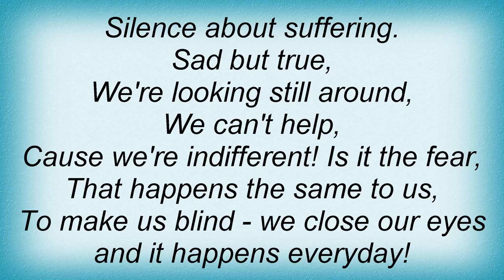Beatsteaks - Indifferent Lyrics